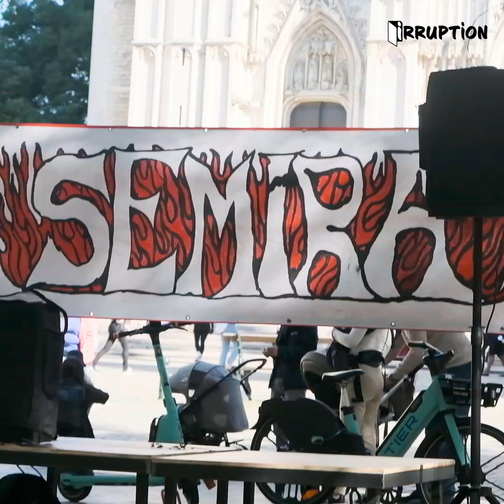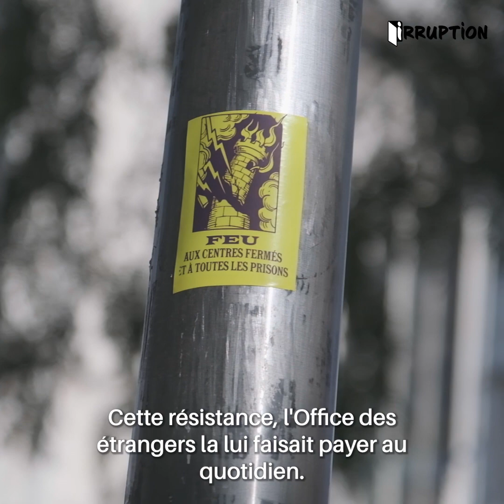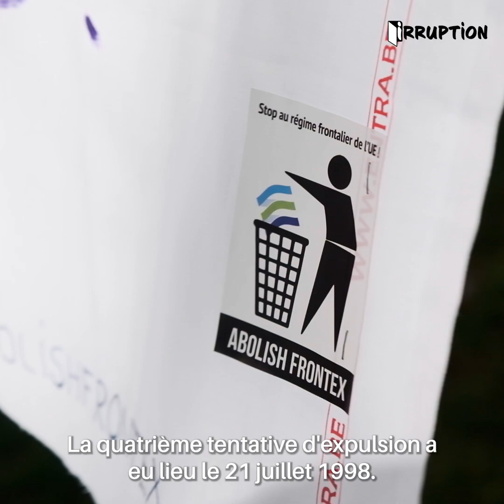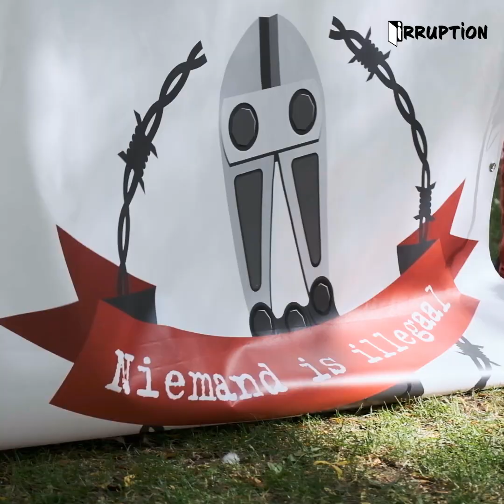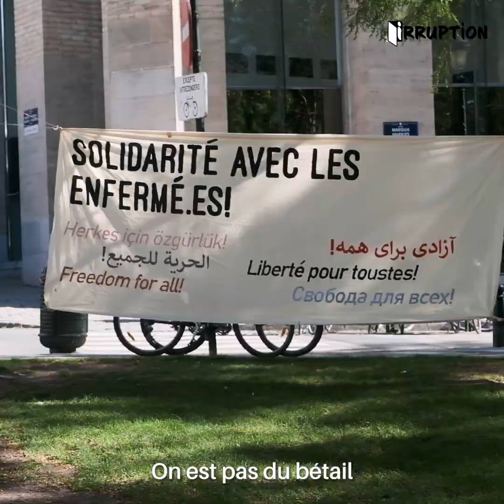Hommage à Semira Adamu : tous·tes contre les centre fermés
🔴 Le Dimanche 24 Septembre 2023, plusieurs centaines de personnes se sont réunies à l’esplanade Sainte Gudule à Bruxelles contre les centres fermés et en hommage à Semira Adamu.

Il y a 25 ans, Semira Adamu, jeune femme nigériane de 20 ans, subit sa sixième tentative d’expulsion, à laquelle elle tente de résister encore, en chantant. Les 9 gendarmes qui l’« escortent » veulent alors la faire taire et décident d’appliquer la « technique du coussin ». Pendant 11 minutes, ils maintiennent sa tête enfoncée dans un coussin. Ils la tuent.

Son assassinat choque le pays tout entier. Des mobilisations s’organisent et conduisent alors à la démission quelques jours plus tard du ministre de l’intérieur Louis Tobback. La politique de retour forcé (expulsions) est questionnée publiquement.

Pourtant aujourd’hui rien n’a changé. Des milliers d’autres personnes ont depuis été enfermées au centre 127 bis, dans cette même prison qui ne dit pas son nom. D’autres « centres fermés » ont depuis été construits. Aujourd’hui, on en dénombre 6 en Belgique, et les gouvernements successifs prévoient d’en construire d’autres encore. Les expulsions se font à la chaîne : elles se comptent par milliers chaque année.

Plus d’infos:
Getting The Voice Out
Niemand is illegaal . No one is illegal . Personne n'est illegal
Abolish Frontex

LES MURS LES PLUS PUISSANTS TOMBENT PAR LEURS FISSURES